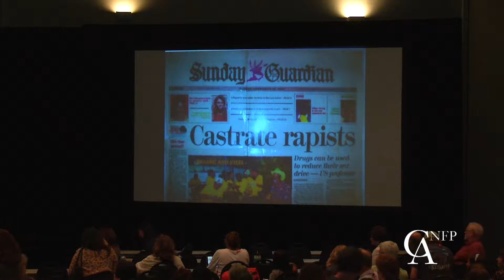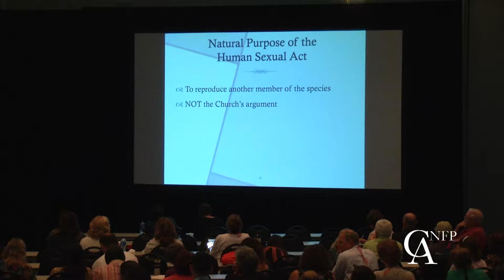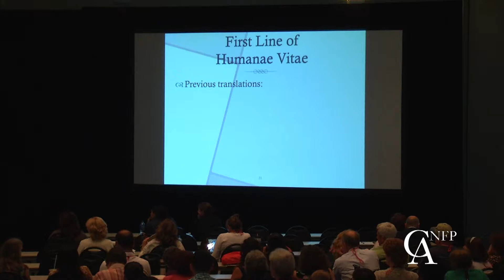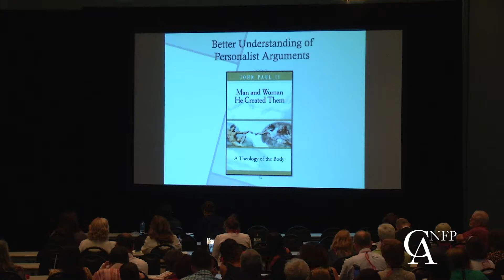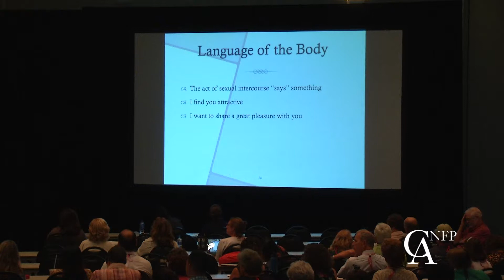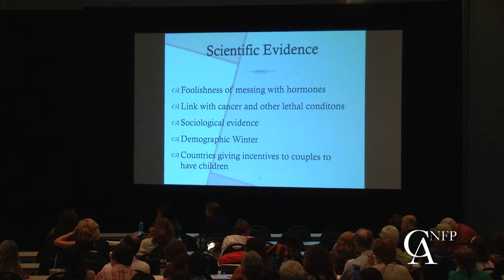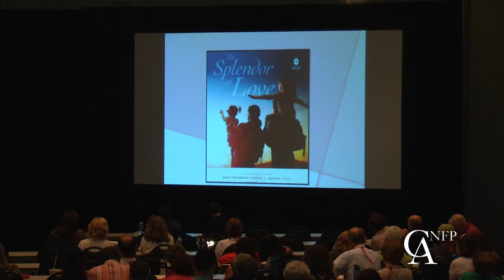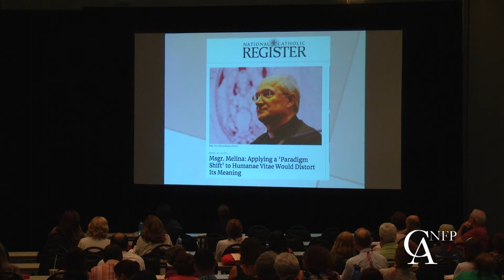Janet Smith: The Good News and Bad News Regarding Humanae Vitae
Fifty years after the promulgation of Humanae Vitae, there is reason to be optimistic – the efforts of many people and programs are bringing the good news about God’s plan for sexuality to more and more people in the midst of a culture whose thinking about sexuality is skewed beyond belief. But theologians who are more shaped by the culture than the Church are again attacking the teaching, this time, focusing on the argument that “the teaching has not been received” and that we must respect the “subjectivity” of persons. This talk will address those arguments as well as show that we are making progress!